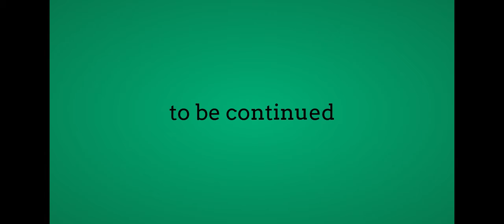Windows 7 and 8.1FTW's life part 8